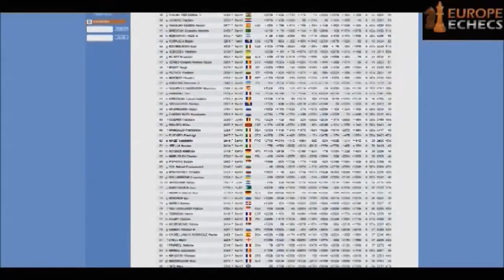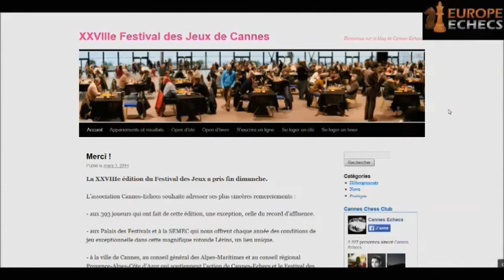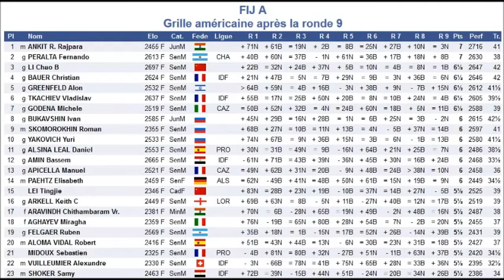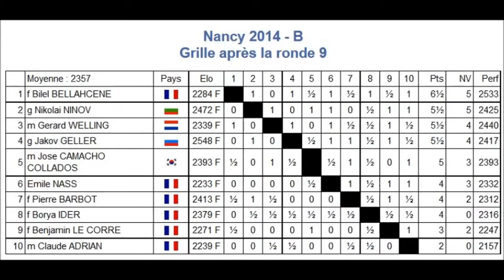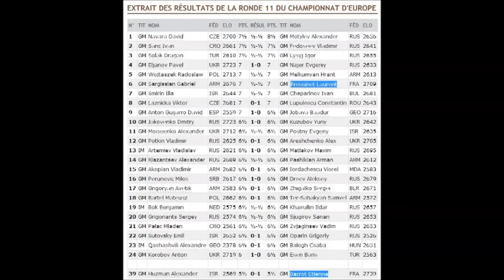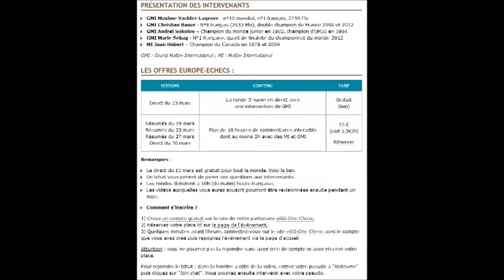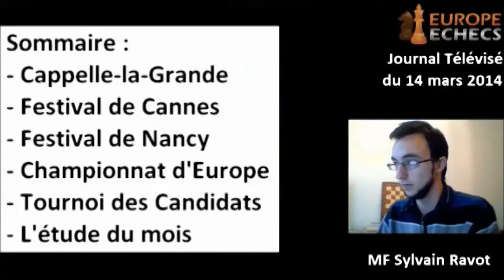Journal Télévise du 14 mars 2014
L'actualité échiquéenne au 14 mars 2014.